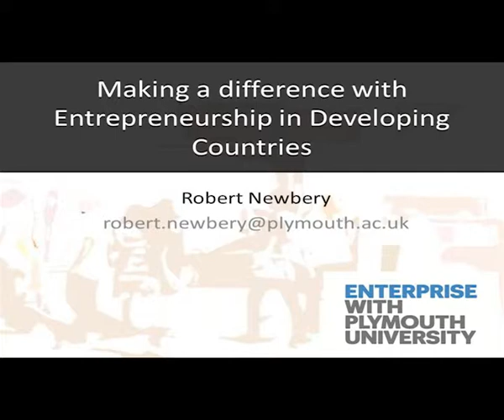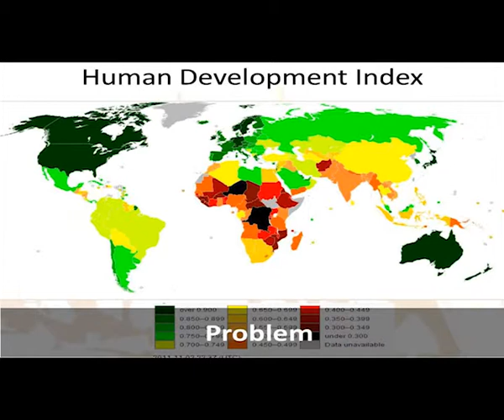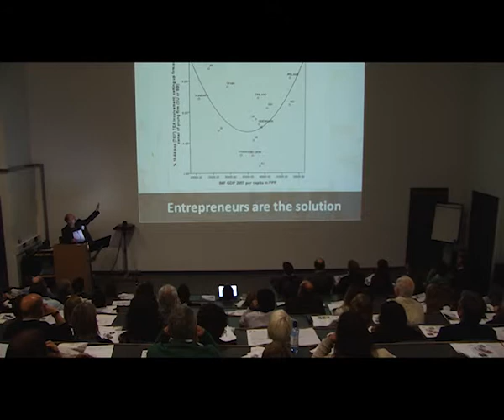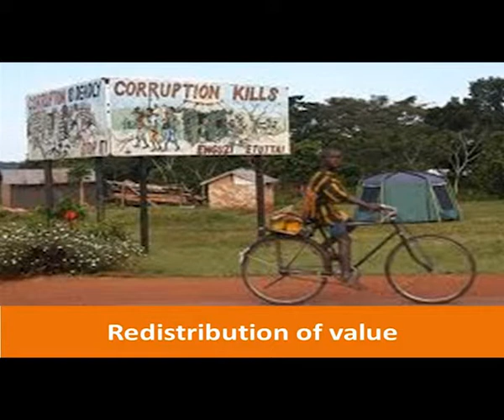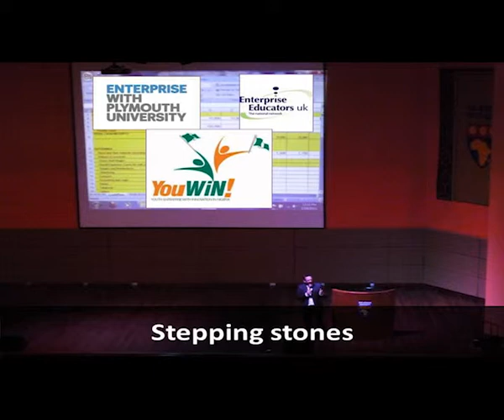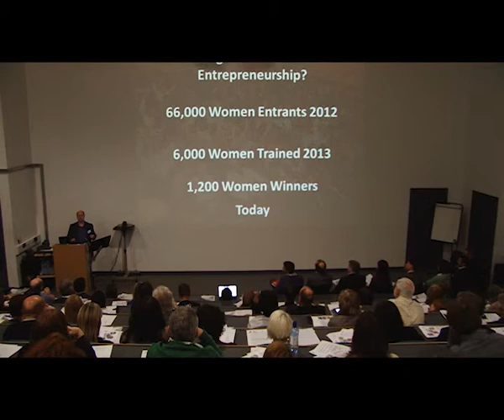Making a difference with entrepreneurship in developing countries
'Making a difference with entrepreneurship in developing countries' from the 2013 ISSR research event